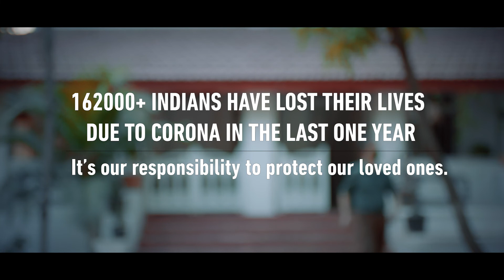Save Lives! Pledge to Mask a Billion with Luminous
Luminous India has been actively supporting COVID related efforts to support families of the workers during the pandemic through various initiatives like distribution of dry Ration to the migrant workers, medical equipments to Government Hospitals, PPE materials like sanitizers, masks, PPE kits etc. to community and frontline workers. In continuation to these efforts, we are now extending our support to the warriors of Luminous.

In continuation with ongoing efforts, N95 masks are distributed in five locations that have Luminous footprint – our factories in Gagret and Baddi in Himachal Pradesh, Hosur in Tamil Nadu, Haridwar in Uttarakhand and Gurgaon in Haryana in collaboration with ACT Grants and Ek Desh team.

Save Lives. Pledge to mask a Billion!